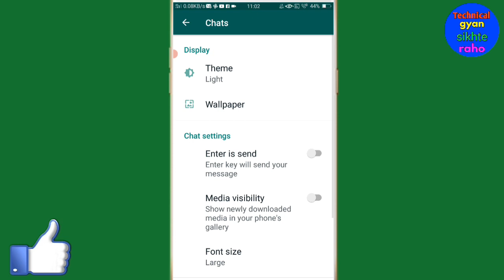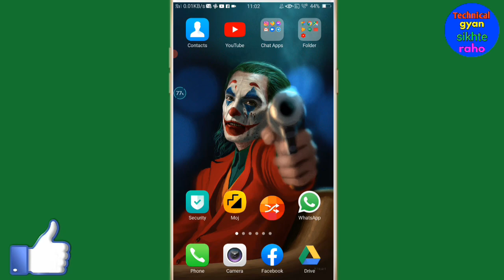Whatsapp se photo ya video gallery me save Nahin ho raha hai kaise theek karen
Hi friends is video mein main aapko whatsapp se koi bhi photo ya video gallery me save Nahin ho raha hai to is problem ko thik Karne Ka Tarika bataya hun